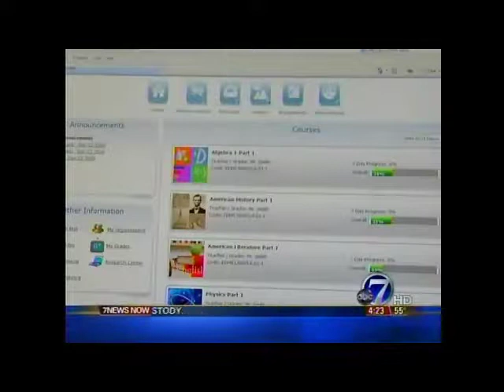Provost_Academy_Audie_Rubin_KMGM-TV.mp4